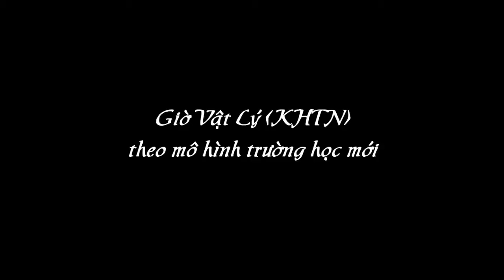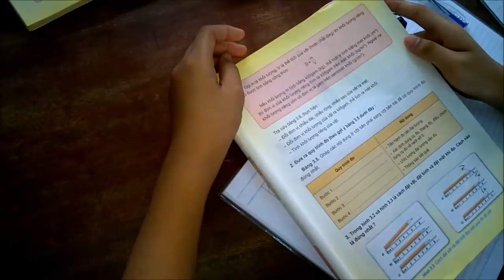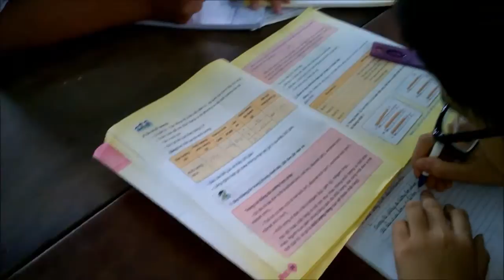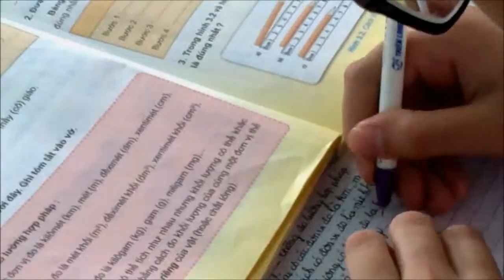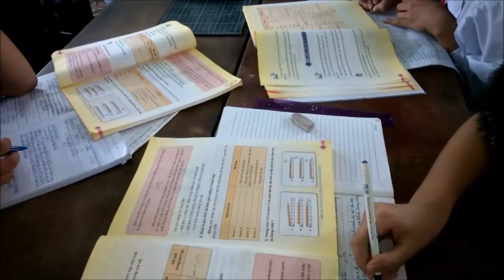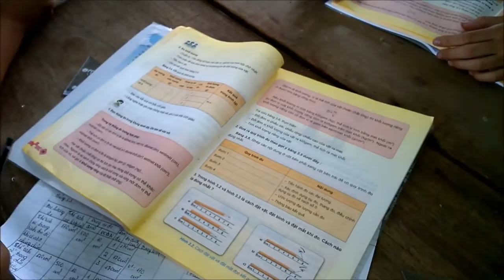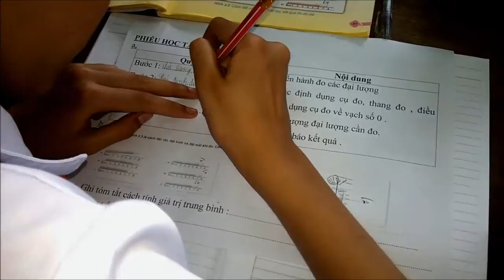Giờ KHTN theo mô hình trường học mới tại THCS Nam Cao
Môn Vật Lý dạy theo mô hình trường học mới
theo công văn số 3218/BGDĐT-GDTrH Bộ GD-ĐT